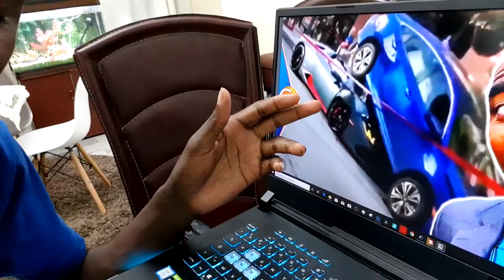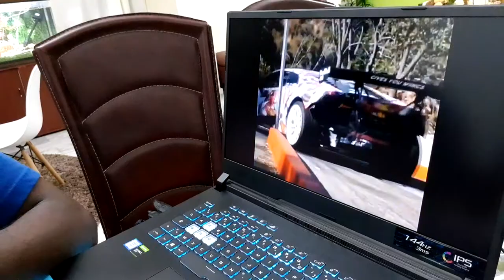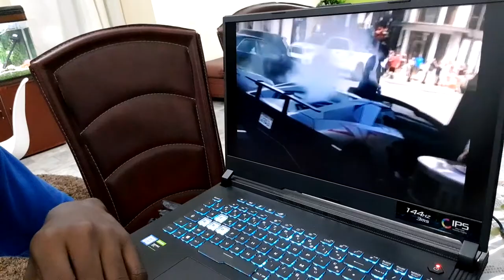QUAND LES VOITURES DE LUXES FONT DES ACCIDENTS